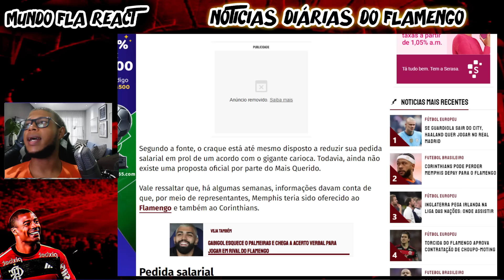ABISMADOS " O FLAMENGO VAI CONTRATAR JOGADOR EUROPEU! MARTIAL E DEPAY NO MENGÃO